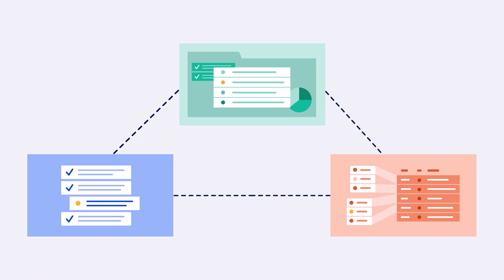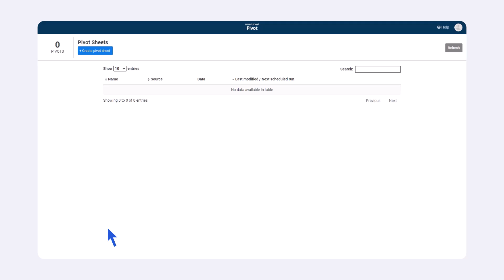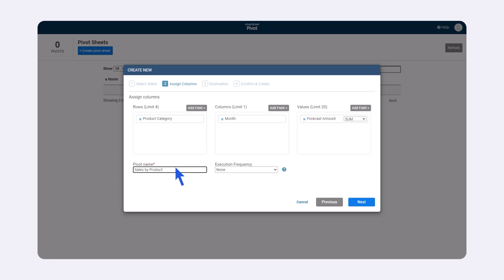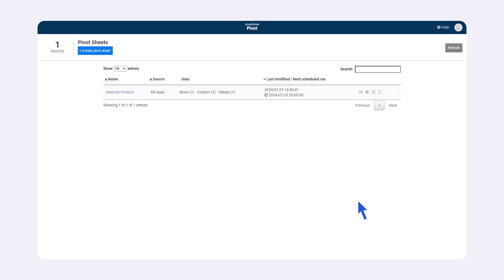How to use Pivot App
Use Pivot App to aggregate data easily for existing metrics without having to manage updates for new metrics.

00:00-01:30 - Introduction
01:30-04:11 - Setting up a pivot